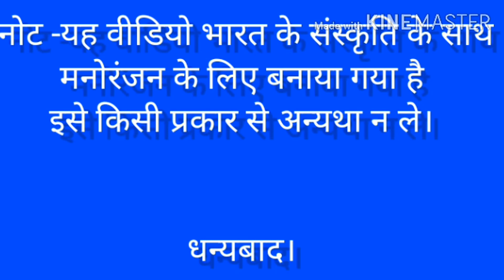bagheli dance/देखिये सादी कैसे खाया लड़के ने केलवा /कलेवा की रस्म /बाघेली लोकगीत/bharat gav darshan//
Bagheli comedy vidio
Rewa sidhi satana ka deshi dansh style
 यह वीडियो madhiya प्रदेश के  बघेल खंड में होने वाले सादी में dwar pooja rasm ko darsata hai
वीडियो में बघेल खंड की लोक संस्कृत से सम्बन्ध रखता hai
Bagheli#baghelidance# bagheli#
baghel khand ke suprstar avinash tiwari hai
bagheli barat ke dance ek bar jarur dekhe
baghel khand me rewa satna sidhi singrauli ke
madhur boli bagheli  hai

yahi vidio bharat ke badhiya paradesh rewa sidhi singrauli  me hone wale sadi ke bare me batye gya yaha apko aise he vidio milte rhe
deshi dance bagheli
bagheli dance
मेरे गाँव का सुपर डांस ||gaon ke snskriti||bagheli dance sidhi
deshi dance bagheli
मेरे गाँव का सुपर डांस|| deshi dance sidhi rewa
deshidancebagheli
bagheli deshi ||dance rewa m.p india
मेरे गाँव का सूंदर देशी डांस
rewa sidhi singrauli ka deshi dance
Mere ganv ka supper dance
Bharat gav darshan